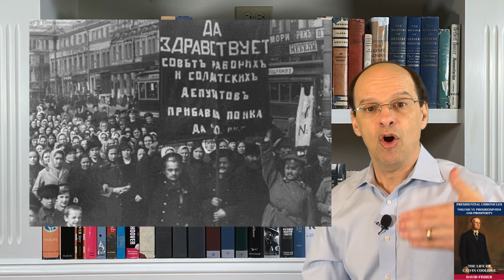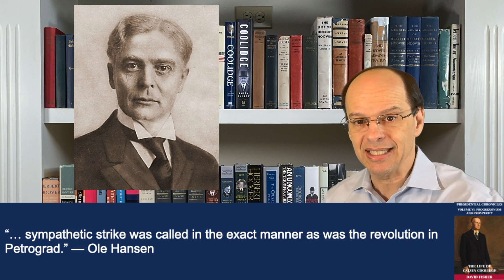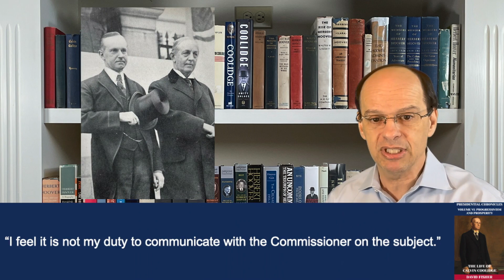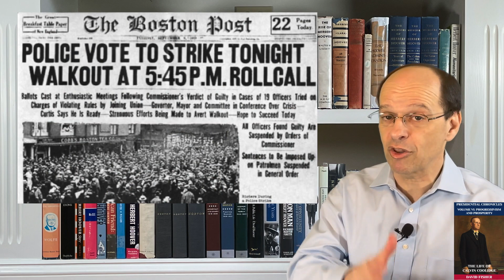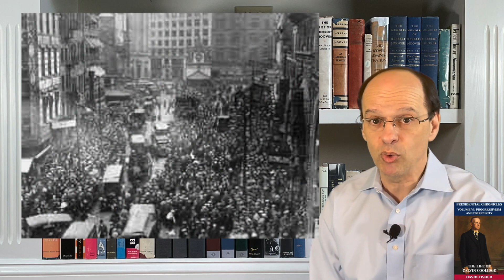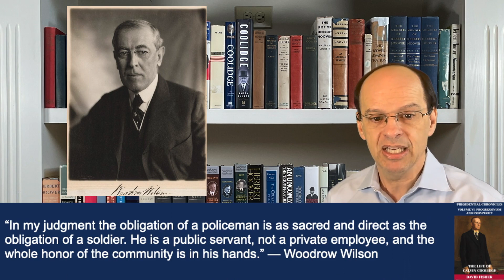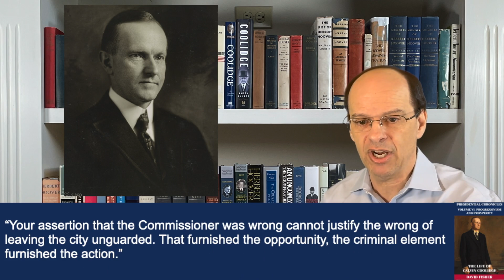Calvin Coolidge #4: The Boston Police Strike (1919)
Calvin Coolidge #4: The Boston Police Strike (1919); Topics covered include: Russian Revolution, General Strike in Seattle (WA), Boston Police joins the American Federation of Labor, Police Commissioner Edwin Curtis pushes back against unionization, Storrow Committee, interactions with Mayor Peters and Commissioner Curtis, Curtis terminates union leaders, three-quarters of police force go on strike, looting in Boston, Coolidge confirms support for Commissioner Curtis, Coolidge calls out State Guard, all striking police officers are terminated, pleas from AFL President Samuel Gompers, Governor Coolidge provides firm stand against police officers "striking against the public safety," end of strike, and the implications of the strike for Coolidge

Key people include: Ole Hansen, Edwin Curtis, Andrew Peters, James Storrow, and Samuel Gompers